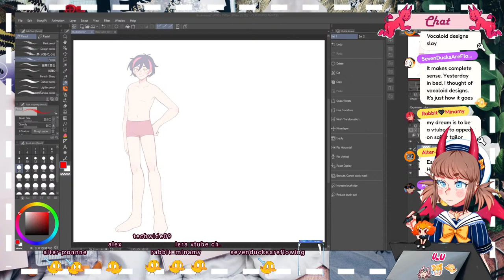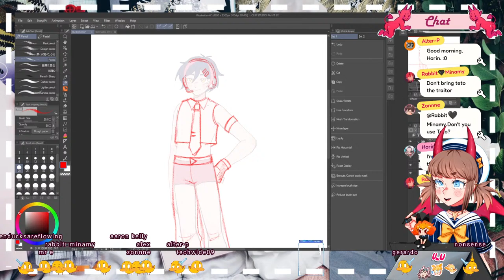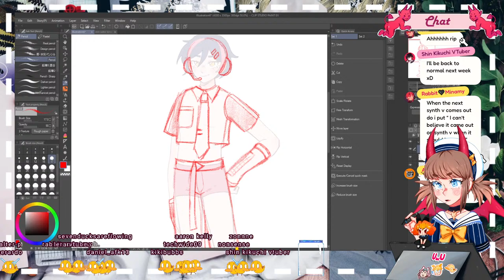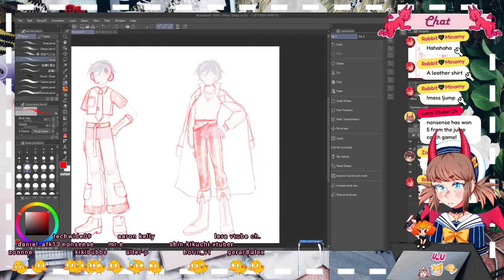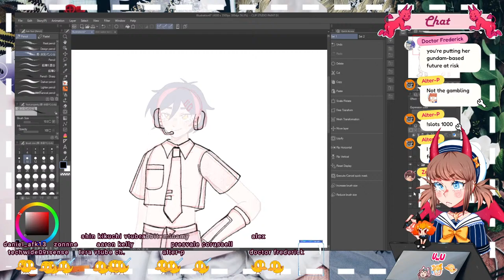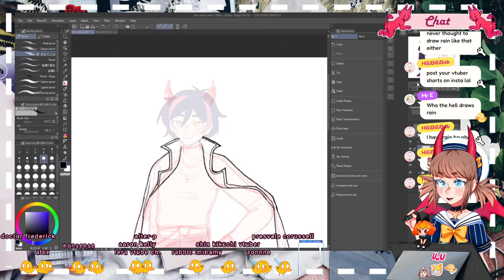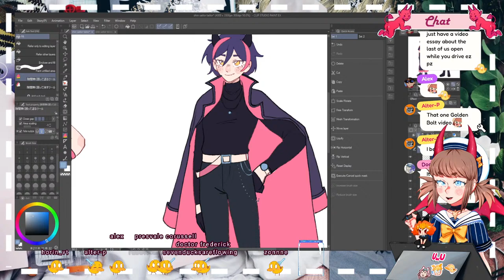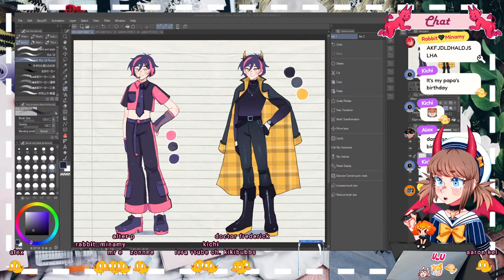【Sailor-Tailor】Let's design a new outfit for Shin Kikuchi!【Vtuber】Duckult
Sorry for no new Sailor-Tailor streams in a while, but I will attempt to get back into it!
Today we'll be designing some new outfits for Shin!

Like my art?

【Sailor-Tailor】Let's design a new outfit for Shin Kikuchi!【Vtuber】